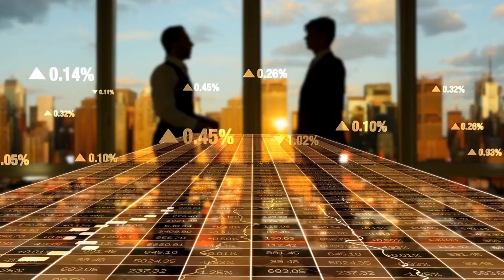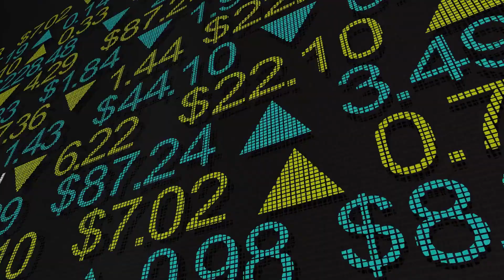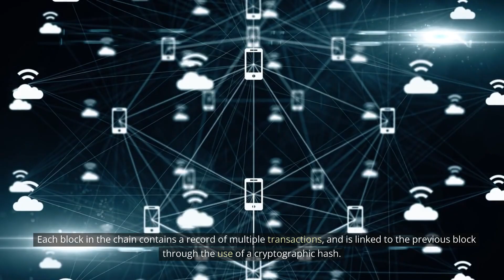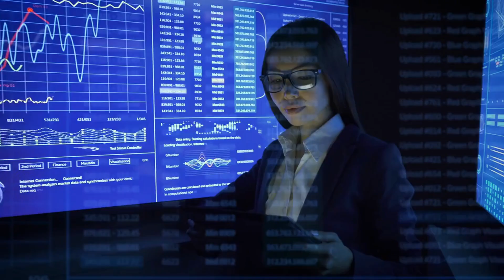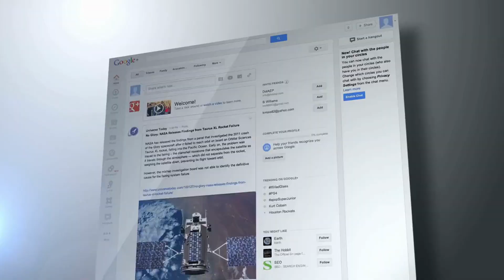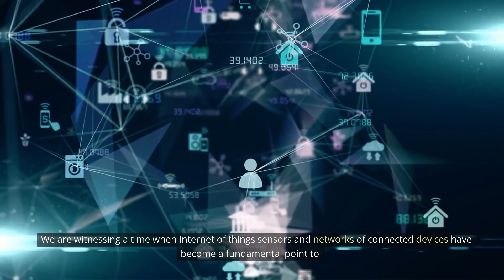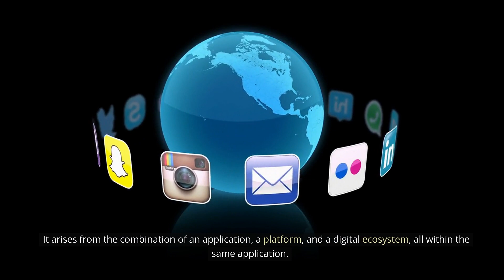Top 10 Technologies To Learn In 2023 | Technology Trends 2023 | New Technology Trends 2023 Now | TEK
This video on Top 10 Technologies to study in 2023 brings to you the trending technology in 2023 which you need to be careful for. With time, new technology is evolving, technology that assists cope with international demanding situations and people so as to make existence less complicated withinside the coming years. Let's get commenced and feature a have a take a observe the pinnacle technology of the future!